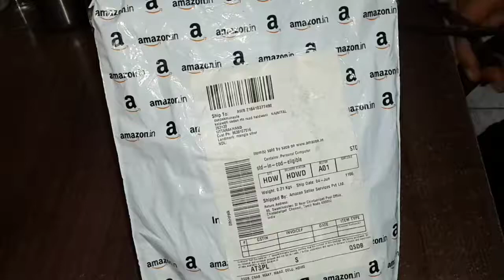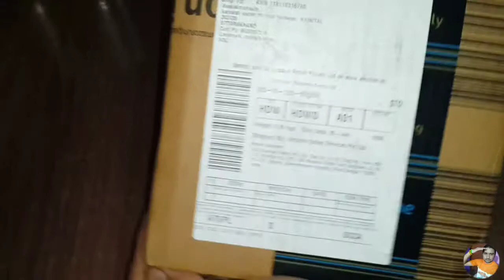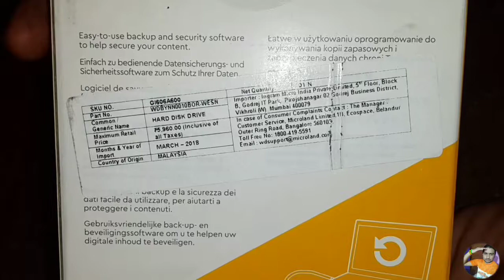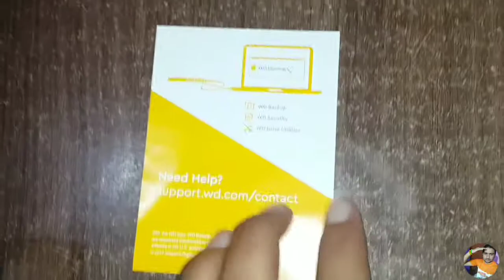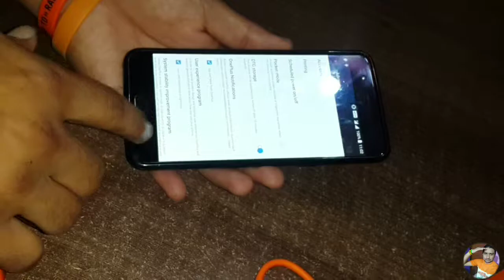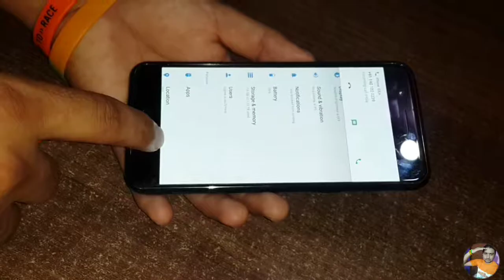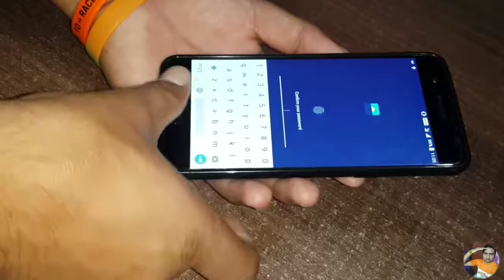WD MY PASSPORT 1TB UNBOXING || LADAHAK RIDE PREPARATION 6th STUFF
The My Passport portable drive is trusted to store the massive amounts of photos, videos and music you love. Available in an array of vibrant, fun colours, the sleek style fits comfortably in the palm of your hand, so you can easily take your treasured content everywhere you go.